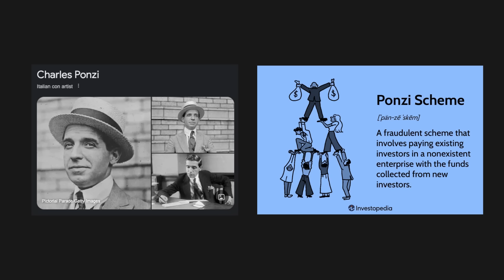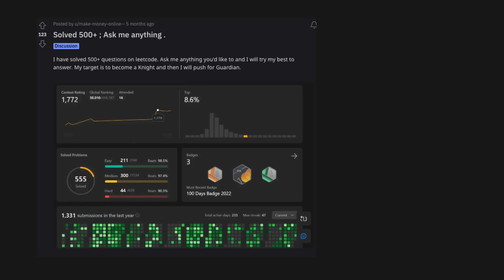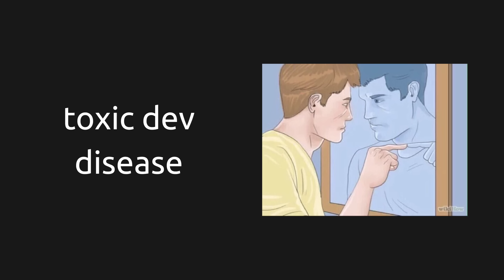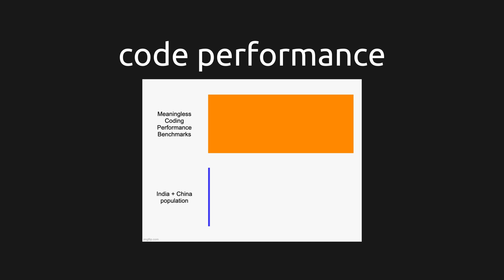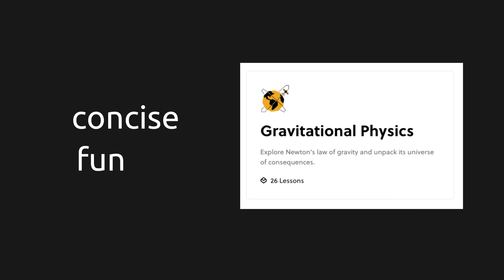Biggest Scams In Software Engineering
I have paid for the song BSGUEST_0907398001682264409